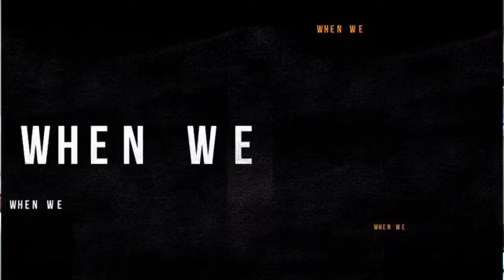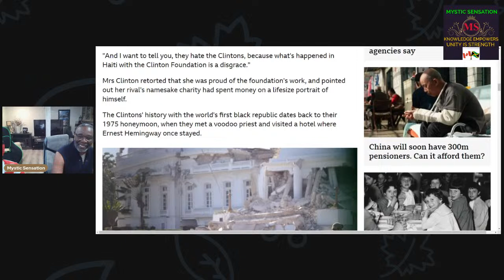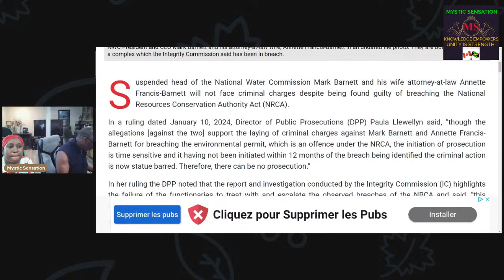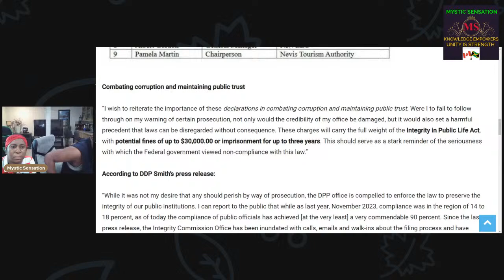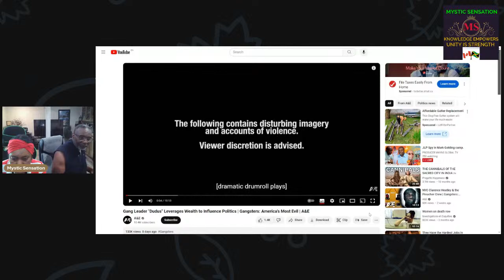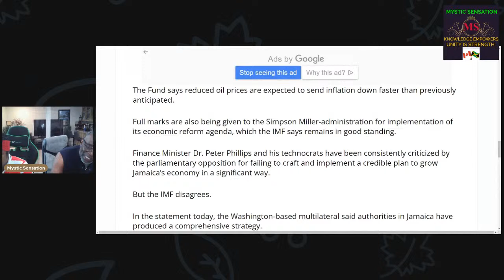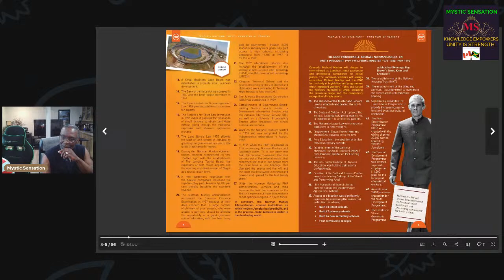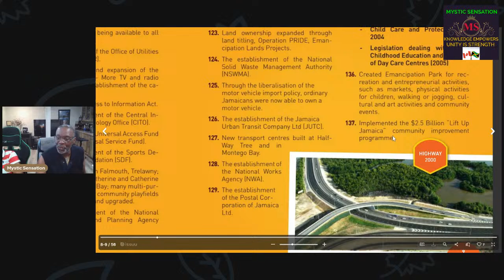TRICKLE DOWN ECONOMICS: THE POOR HAVE GOTTEN POORER😡😡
A finance minister indulging in corruption speaks with seasoned lips and big display of theatrics reuttering unfulfilled promises.

DISCAIMER: The views and opinions expressed by our viewers does not necessarily represent the views and opinions of Mystic Sensation.